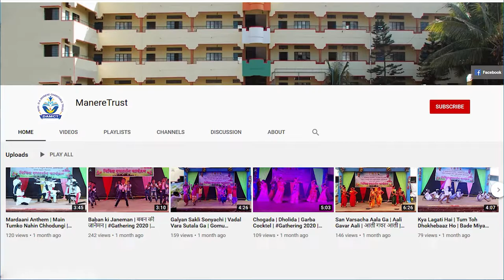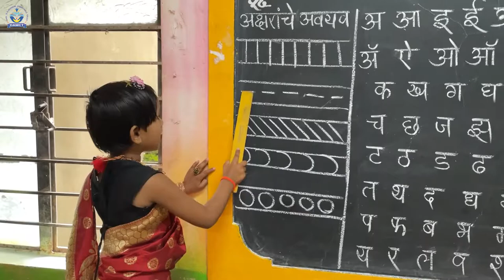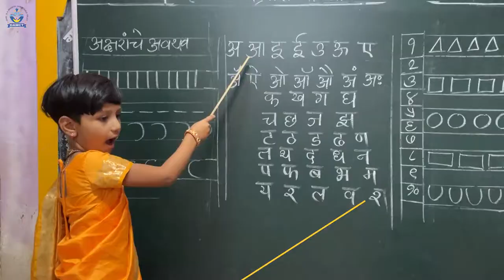Teachers' Day 2022 | Balwadi | शिक्षक दिन | बालवाडी | शिक्षक दिनाच्या शुभेच्छा | 5 सप्टेंबर